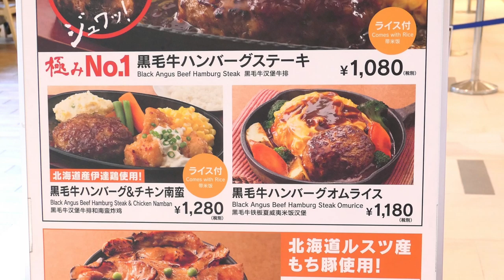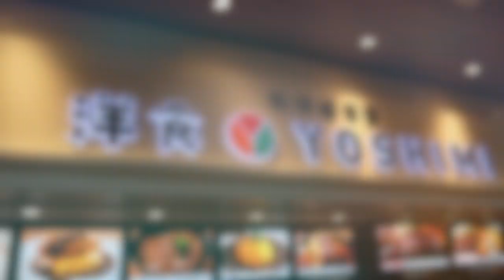【洋食 YOSHIMI】 絶品ケチャップオムライスを食す ＃563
三井アウトレットパーク木更津でオムライスを食べてきました。